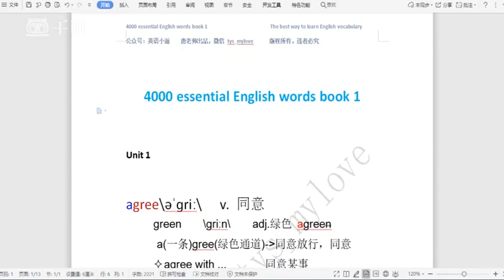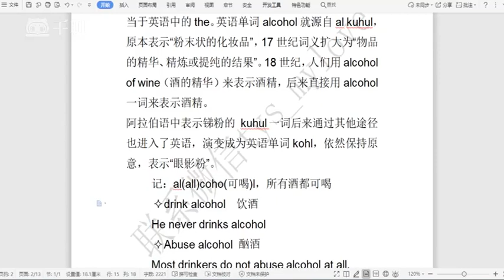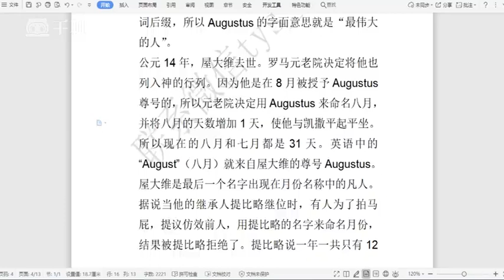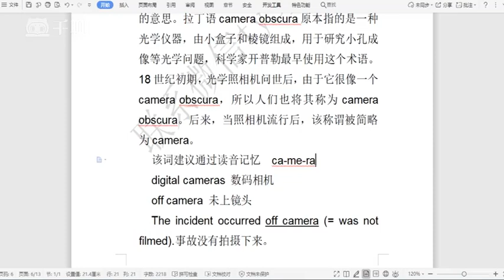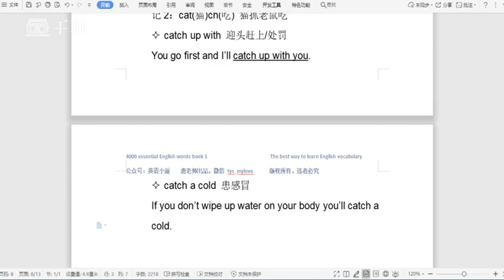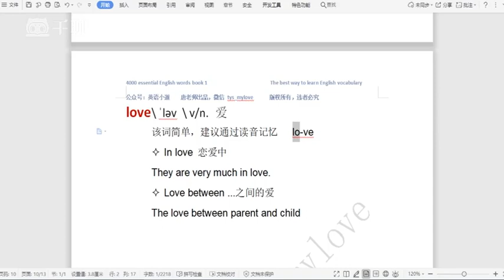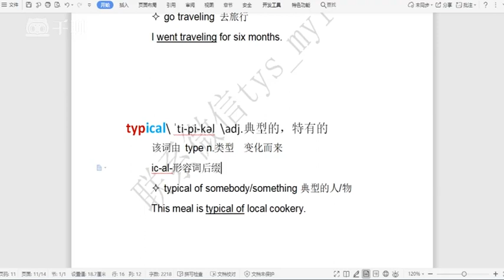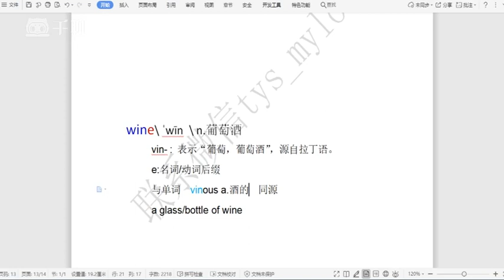第一册 Unit 1上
4000 essential english words